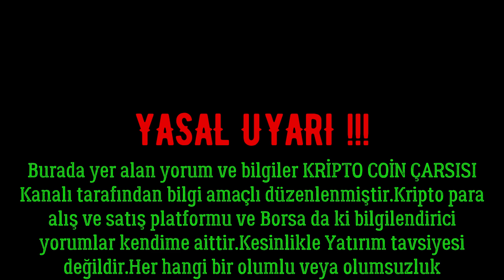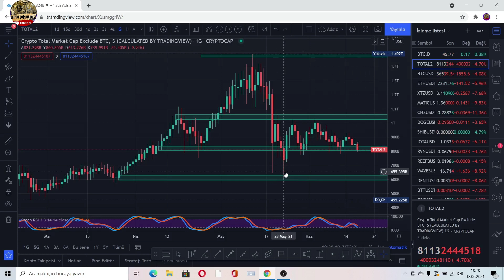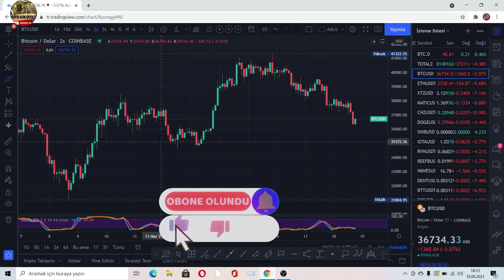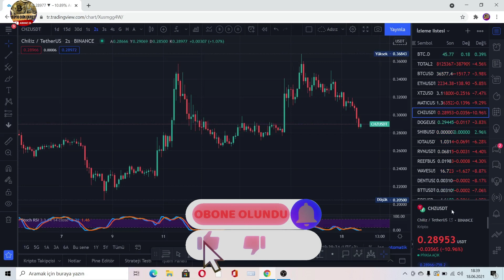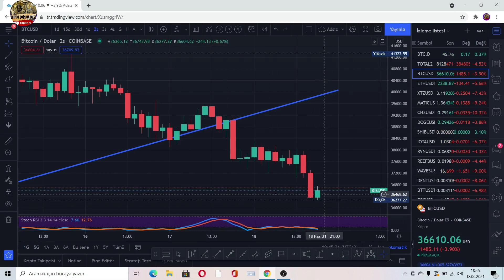Kripto Para Analizi#Bitcoin#Altcoin#Analizleri#Alım-Satım Lokasyonları#Destek#Direnç#...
👍Kripto Coin Çarşısına Hoşgeldiniz.
Gerçekten sağlam. Düzeltmenin her zaman olduğu biliniyor, ancak Market için en kötü durumlardan bazılarını düşünmemek zor. Arkanıza yaslanıp beklemenin düpedüz yanlış olduğunu söyleyebilirim, belki de hat boyunca bazı kayıplara uğrayabilir, bu bir yatırımcı için yanlış bir zihniyettir çünkü bir yatırımcı olarak her zaman daha fazla para biriktirmenin  kar elde etmenin yollarını bulmak yaşam tarzı, tecrübeli ͳɾadeɾlerin bile uzun ya da kısa pozisyon alacağı şüphesi içindedir.  Fiyat değerinin fırlamasını beklemeden portföyünüzü oluşturmayı öğrenmelisiniz.